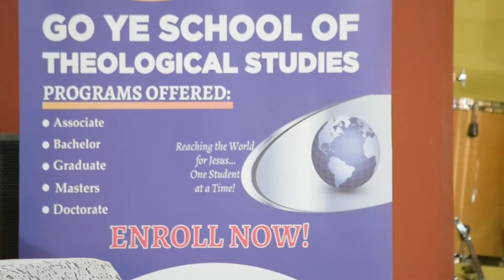Graduation Event of Go-YE, NCCT AND NCBI 2022 (1/3)